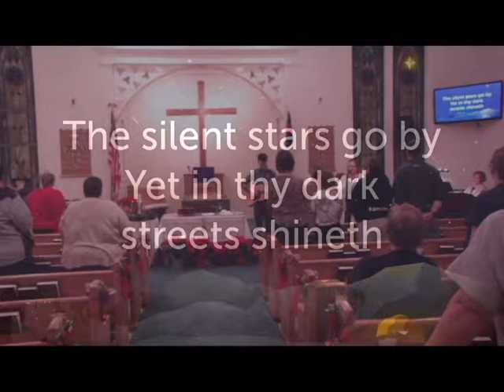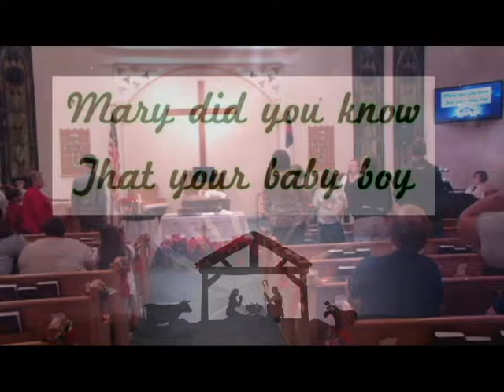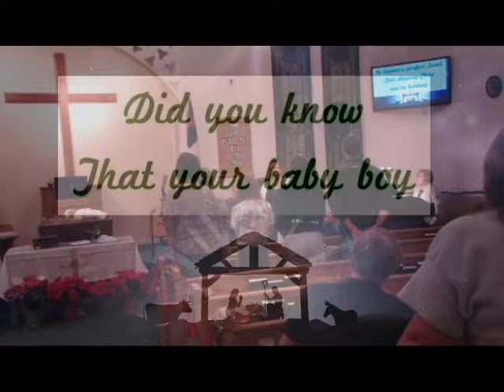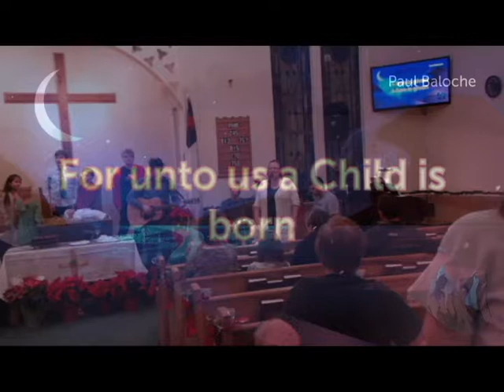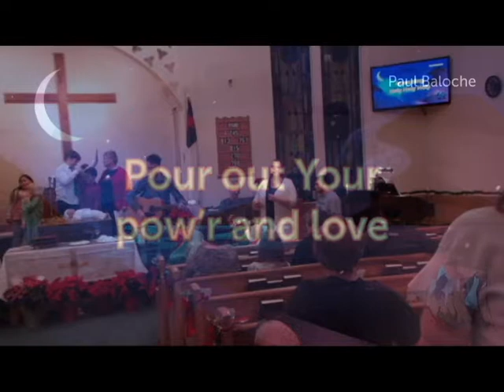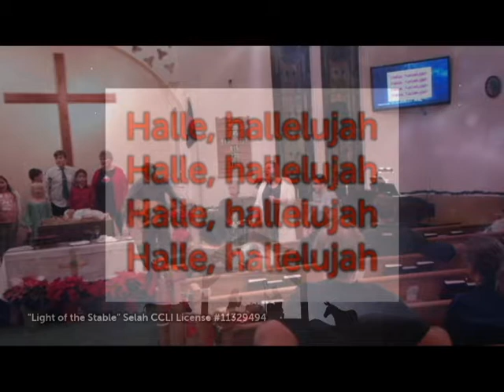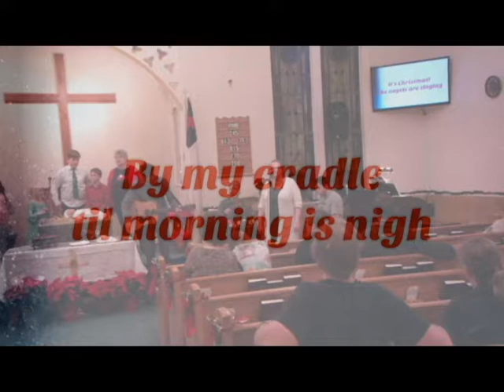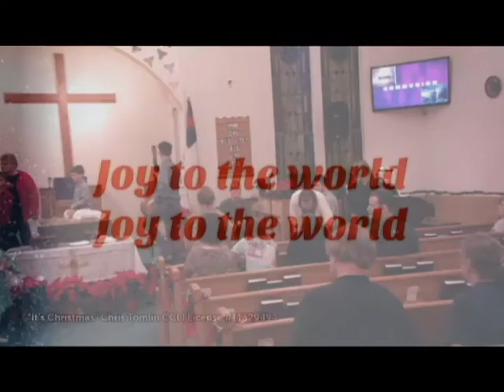Moravia Presbyterian Church Dec. 15, 2018 Christmas Dinner Theater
Here is the full video from our Christmas Dinner Theater on December 15, 2018. Join us for service every weekend. Contemporary service every Saturday at 6:00pm and Traditional service every Sunday at 11:00am. All services are followed by fellowship time.